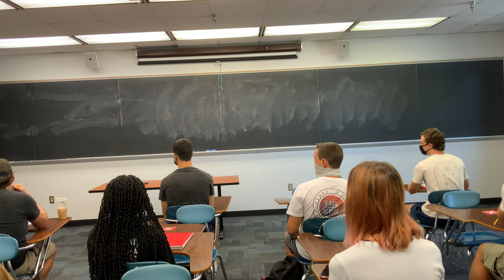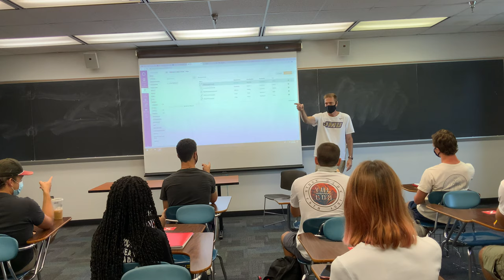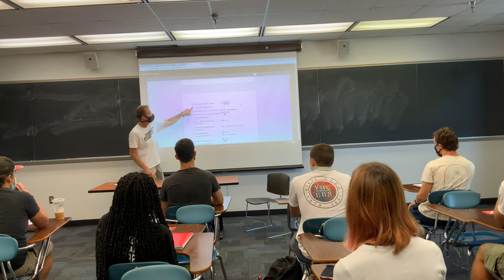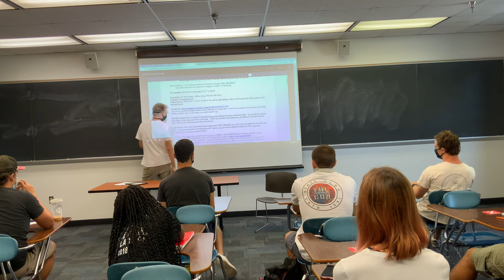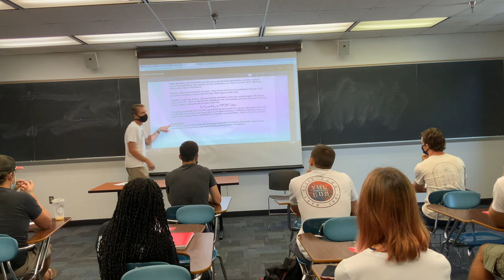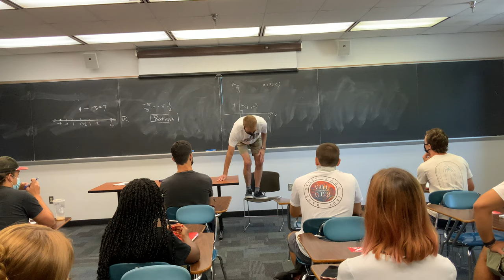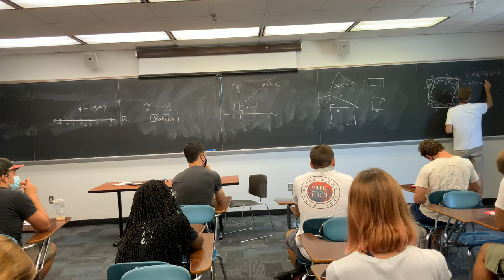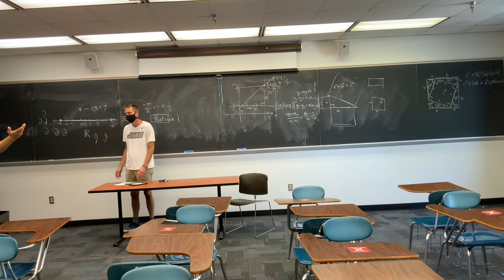calc 3 first Day